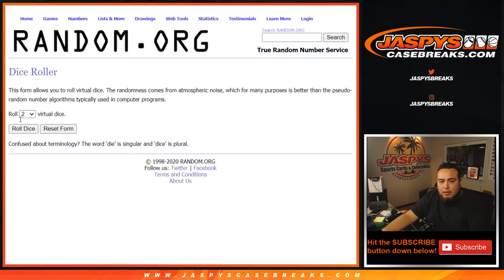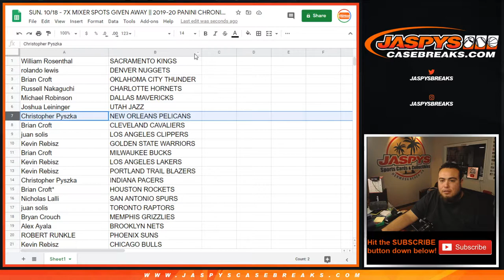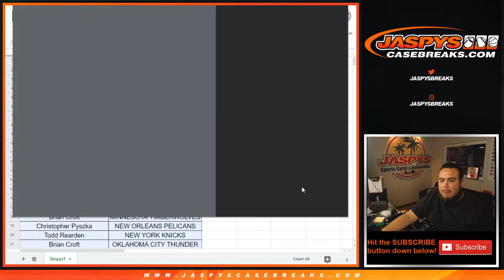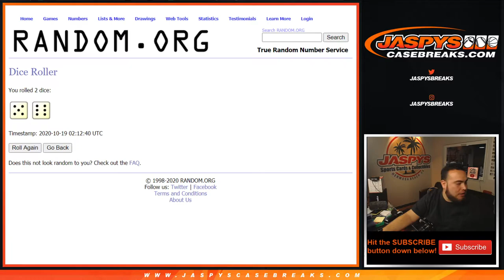SUN. 10/18 - 7X MIXER SPOTS GIVEN AWAY || 2019-20 PANINI CHRONICLES NBA FAT PACK RT #193